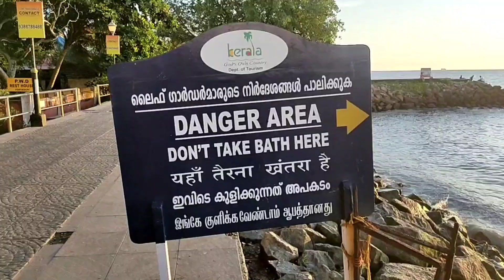Kochi Kerala 🤭 | Hyderabad to Kerala Day 6 | Rajesh Patel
Kochi

జీవితకాలంలో కనీసం ఒక్క సారైనా సందర్శించవలసిన ఆహ్లాదకరమైన పర్యాటక ప్రదేశం కొచ్చి.

గొప్పదైన అరేబియన్ సముద్రాన్ని తన శరీరంలో భాగంగా చేసుకున్న అద్భుతమైన నగరం, భారత దేశంలోనే అతి పెద్ద రేవు పట్టణమైన కొచ్చి(లోగడ కొచ్చిన్) ఎర్నాకుళం జిల్లాలో ఉంది. కొచ్చి అనే పేరు కొచ్చు అజ్హి అనే మలయాళం పదం నుండి వచ్చింది. కొచ్చు అజ్హి అంటే చిన్న సరస్సు..

It's me Rajesh Patel